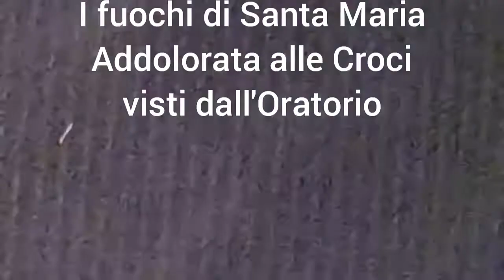Andria, i fuochi in onore della Madonna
Nei vari quartieri della città i fuochi in onore della Madonna